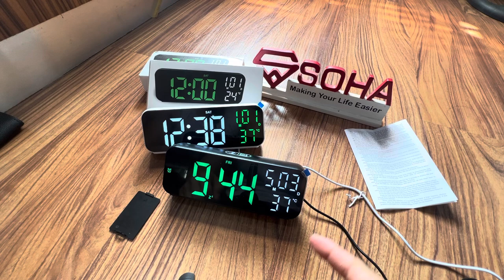Cara Aktifin Fitur Sound Control / Voice Control Di Jam Digital Jd-2802